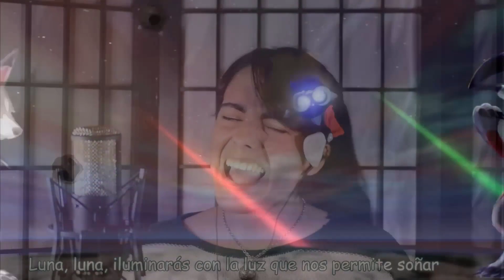POKEMON SOL & LUNA | EL KAHUNA DEL CANAL | KAHUNA ALICE vs MIGUE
Aquí tenemos "Los Kahuna del Canal" La sección mas difícil del canal con 4 Kahunas de Alto Nivel. Podréis vencerlos a todos y coronaros como Campeón Kahuna del canal?
Like y compartir el vídeo se agradece un montón!!